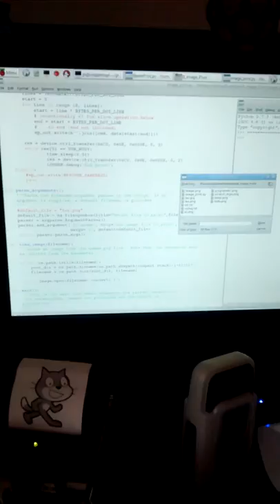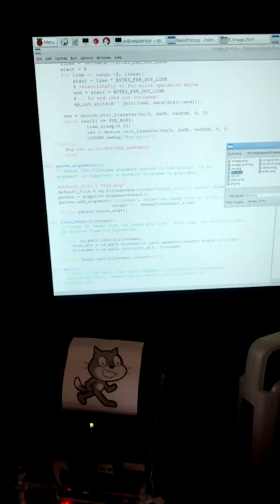Pipsta Printer for Raspberry Pi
Currently testing the Pipsta printer for a review in Linux Format magazine.

Apologies for the orientation of the video but it was the easiest way to get everything in shot.